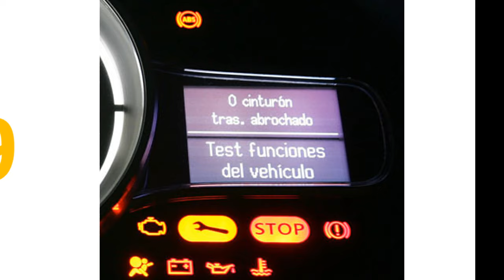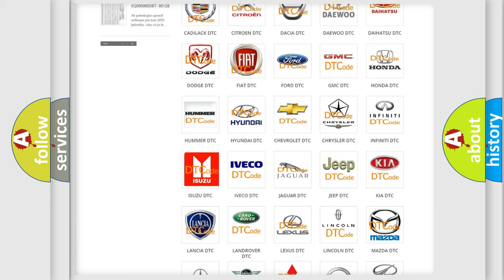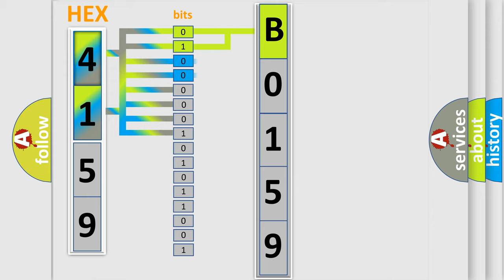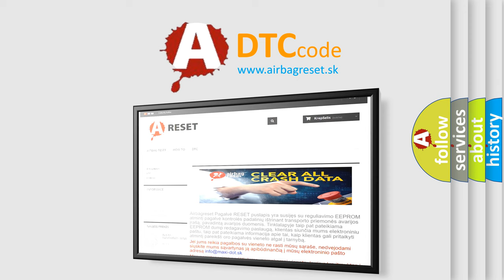DTC Isuzu B0159 Short Explanation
Contents:
0:21 Basic DTC analysis according to OBD2 protocol standard.
1:48 Insight into programming
2:58 A diagnostically understandable description of the Diagnostic Trouble Code
3:05 Basic error definition

Make:
Isuzu
Code:
B0159
Definition:
Outside Air Temperature Sensor Circuit Range or Performance
Description:
The ignition is turned ON.
Cause:
The HVAC control module detects the sensor signal circuit is less than -35°C (-39°F).
The HVAC control module detects the sensor signal circuit is more than 85°C (185°F) .